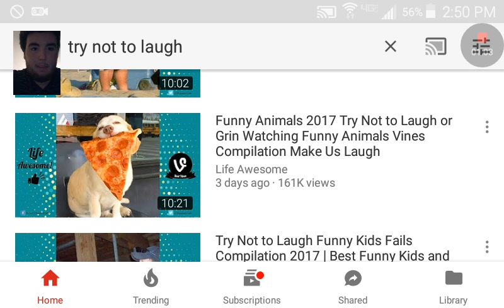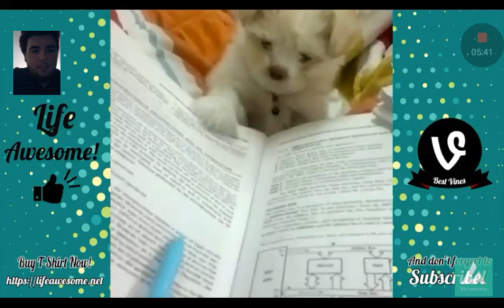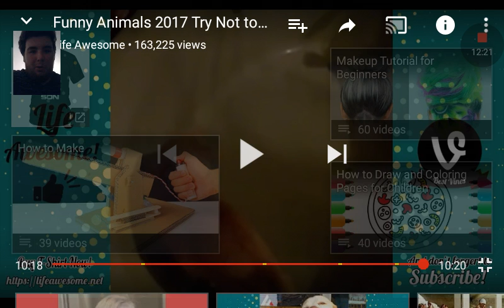Funny Animals Vine Reaction (Wasn't that funny)